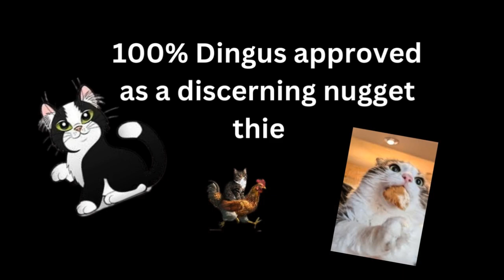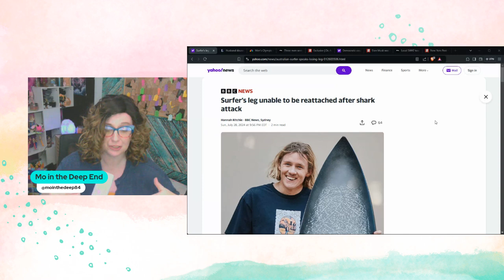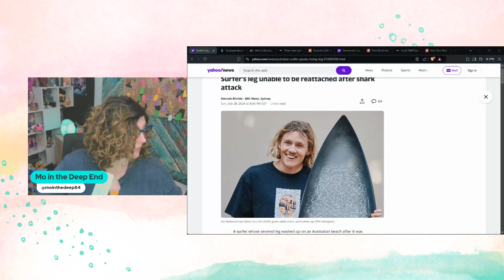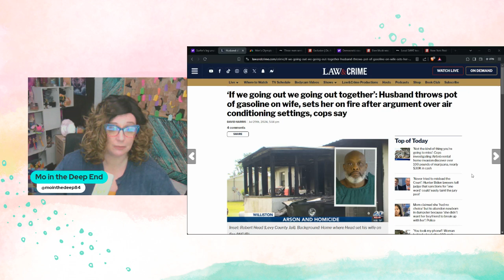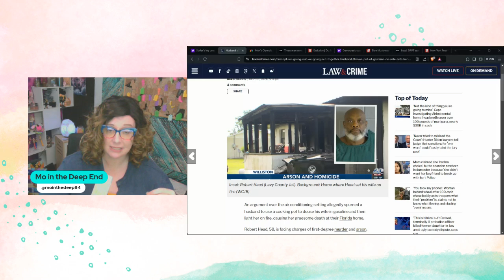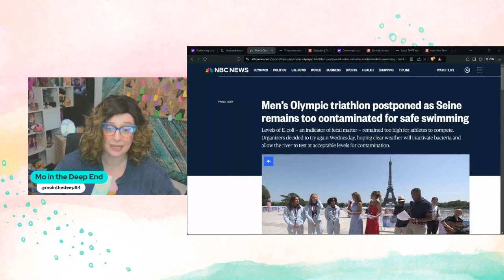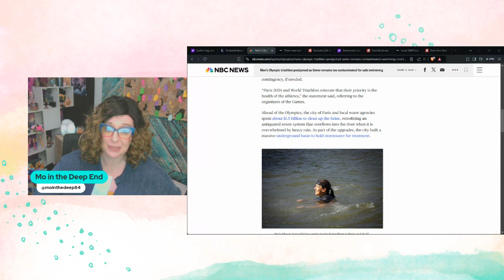Am Newsy Nuggets 7 30 2024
News with wit, snark and heart